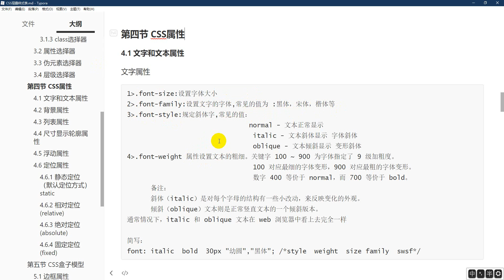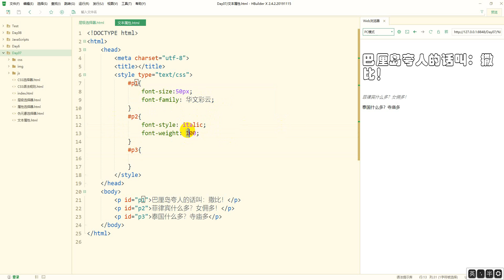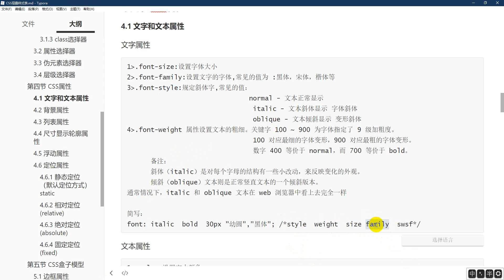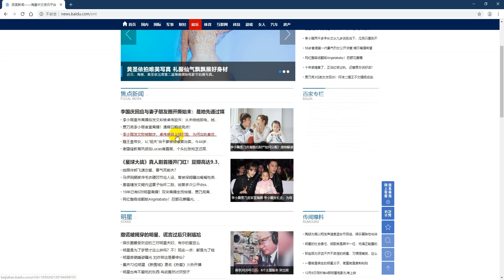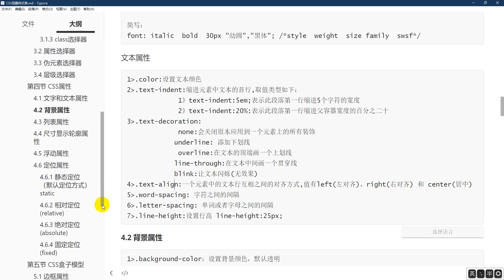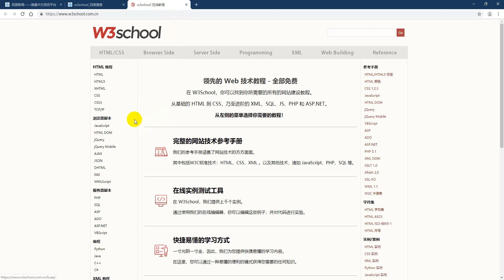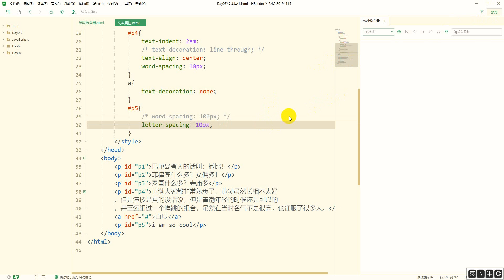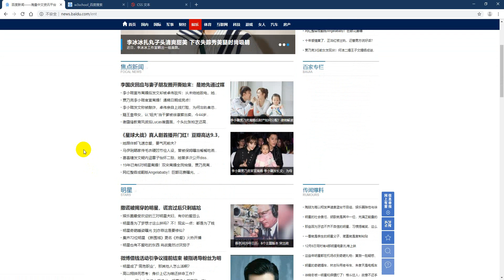千锋Ja va教程：049、文字文本属性